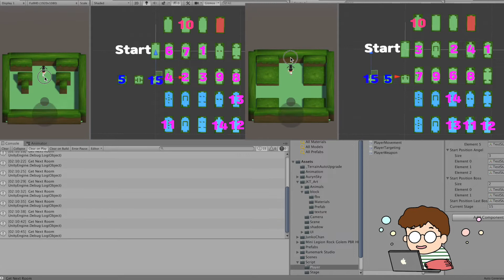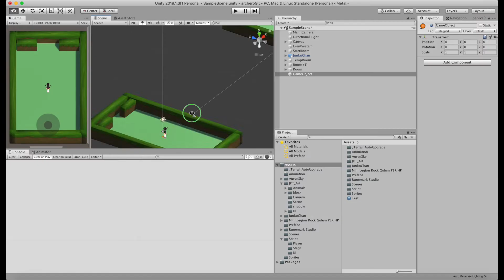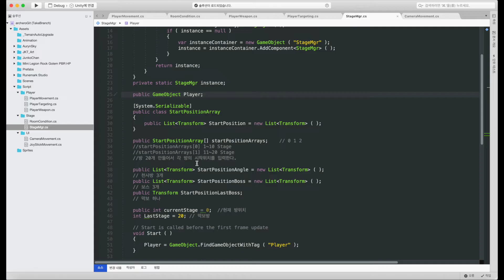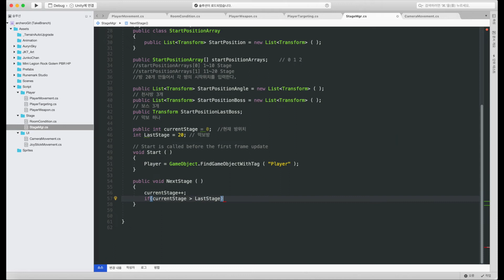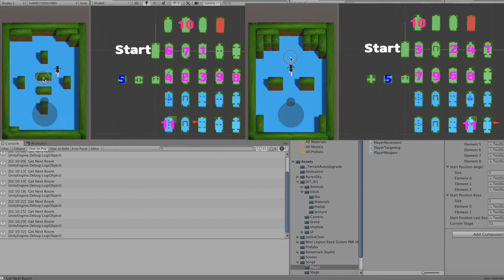랜덤 스테이지 만들기 | 궁수의 전설 | 유니티3D | 개발 일지 | ENG SUB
진입할때 마다 다른!! 랜덤한 스테이지를 만들어 봅시다~
CC를 눌러 자막과 함께 보세요!!

궁수의 전설 만들기 6편 :
How to make ARCHERO.